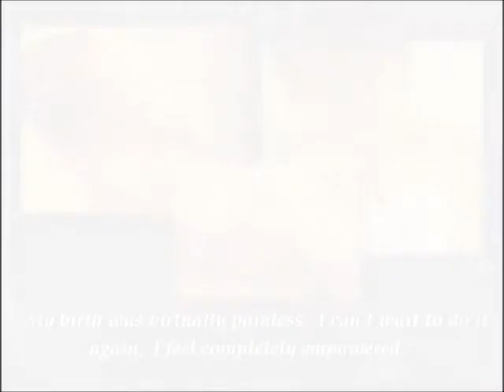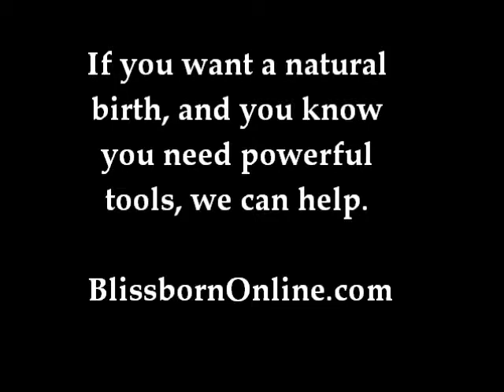Blissborn birth story - Mindy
Trailer for the complete Blissborn movie shown in childbirth education classes.
Mindy shares her birth video and experience using hypnosis to make her labor and birth easy and fast.  Includes commentary from a nurse and midwife who attended.